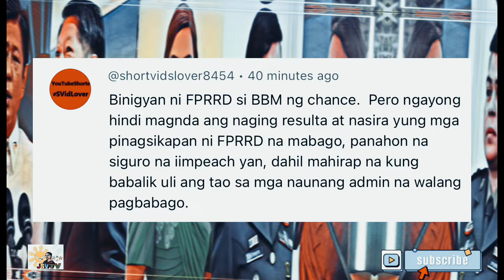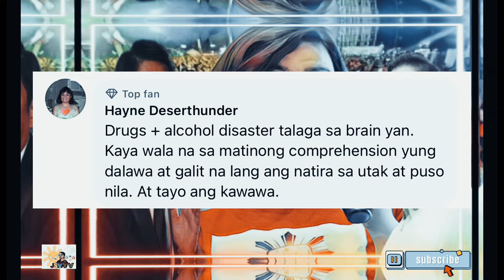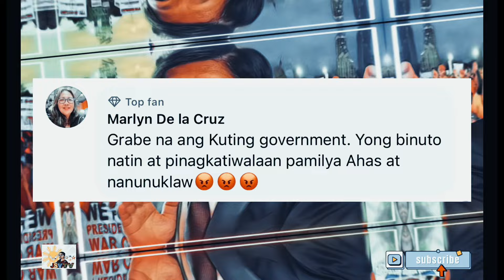EPEKTO NG KABANGAGAN NI BBM! NASA BINGIT NA NG KAPAHAMAKAN ANG PILIPINAS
Dahil sa epekto ng kabangagan ni Bbm ay nasa bingit na ng kapahamakan ang Pilipinas dahil sa pabago bago at walang dereksyun itong sinasabi.